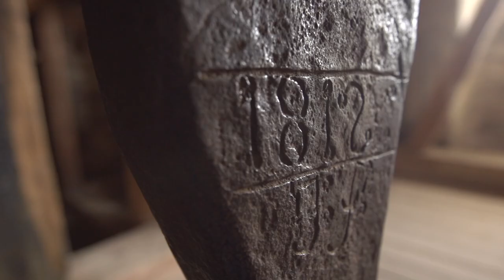Czech Traditions: Central Bohemia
Did you know, that Czech traditions smell like cinnamon, shine like fire, ring like bell, for the touch are soft and captivating in their unbridled strength? We offer you unique guides (mobile app and website of Czech traditions) to places associated with Czech traditions which are bearers of beauty, fame and energy.